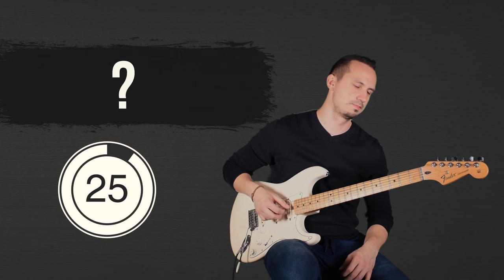Guess 25 Songs By Famous BALLAD Guitar RIFFS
This is my first Song Quiz. The rules are simple. Just have fun and try to guess the song and band until timebar will finish. And after that, right answer will show up.

Of course, there are more songs, which should be included, but it´s really hard to fit everything in one video, without it being too long and exhausting to watch. But more episodes are scheduled, so I hope eventually most of these songs will be covered.

GUITARS:
Yamaha APX 700 II SB
Fender Stratocaster Player Series
LAG Tramontane T200 D12 CE
Fender CD-60 BK
Almansa 400-Nature

!!! WARNING !!!  RIGHT ANSWERS BELOW
01. Led Zeppelin - Stairway To Heaven
02. Kansas - Dust In The Wind
03. R.E.M. - Everybody Hurts
04. Guns N' Roses - Don't Cry
05. Nirvana - Come As You Are
06. Bon Jovi - Wanted Dead Or Alive
07. Pink Floyd - Wish You Were Here
08. The Calling - Wherever You Will Go
09. Oasis - Wonderwall
10. Chriss Isaak - Wicked Game
11. Nazareth - Love Hurts
12. Animals - House Of The Rising Sun
13. The Eagles - Hotel California
14. Pearl Jam - Black
15. Red Hot Chili Peppers - Under The Bridge
16. Bob Marley - Redemption Song
17. Scorpions - Send Me An Angel
18. Limp Bizkit - Behind Blue Eyes
19. The Rolling Stones - Angie
20. Johnny Cash - Hurt
21. Extreme - More Than Words
22. Sting - Shape Of My Heart
23. Eric Clapton - Tears In Heaven
24. Aerosmith - Dream On
25. Metallica - Nothing Else Matters